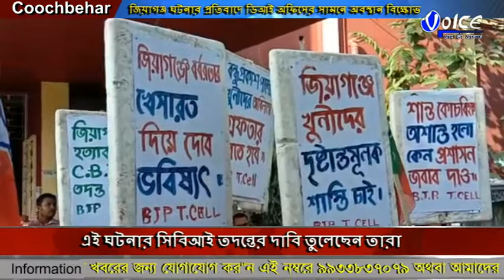বিজেপি টিচার সেলের পক্ষ থেকে জিয়াগঞ্জ ঘটনার প্রতিবাদে ডিআই অফিসের সামনে অবস্থান বিক্ষোভ